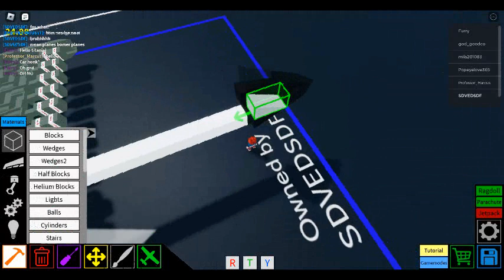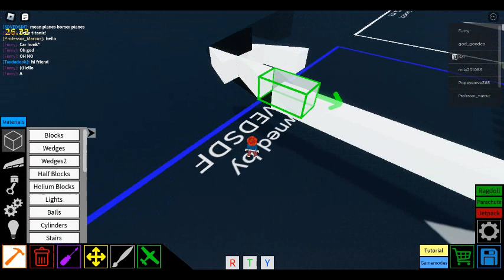how to build a cluster bomb part 3